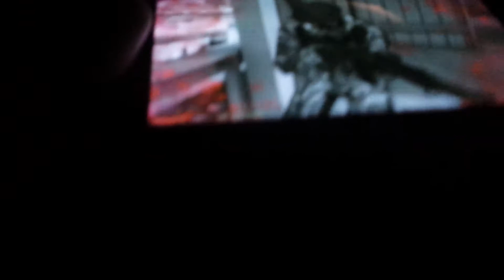2v2 clan battle bd and kaykay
Like this and sub to us